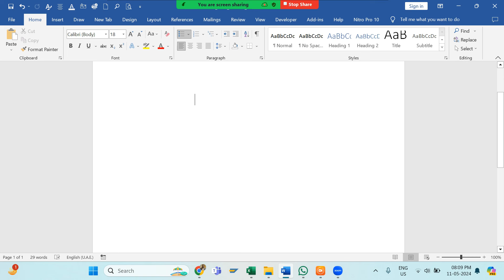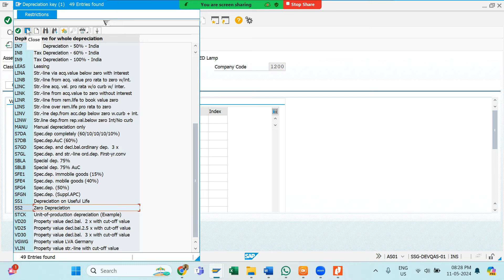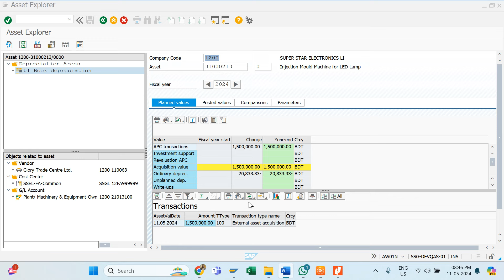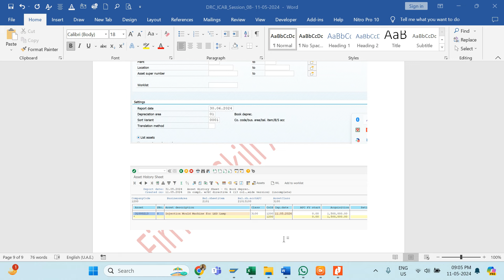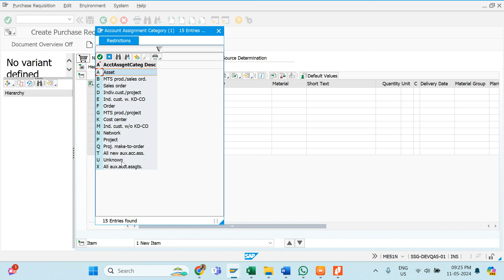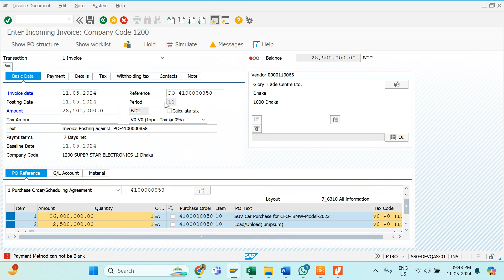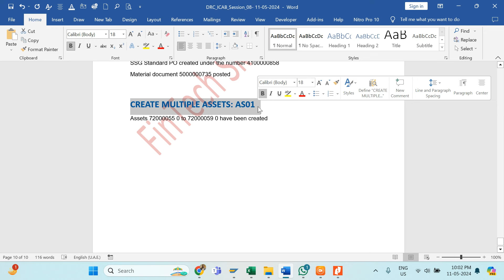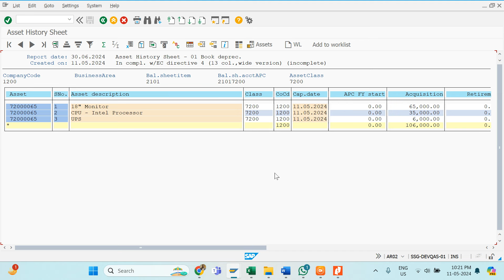DRC_ICAB_SESSION_08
I am "Ashraful Alam", Consultant SAP_FICO. I made videos on SAP FICO Tutorials in Bangla as well as English also. Here you can see the Configuration Tutorials Video on SAP FICO. Your valuable Comments in this regards is highly appreciated !

Thanks
Ashraf